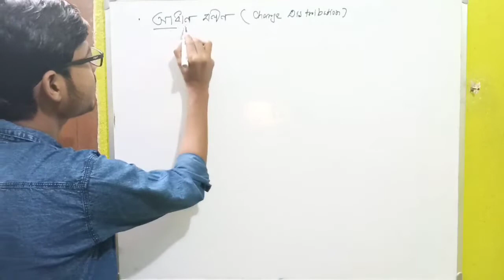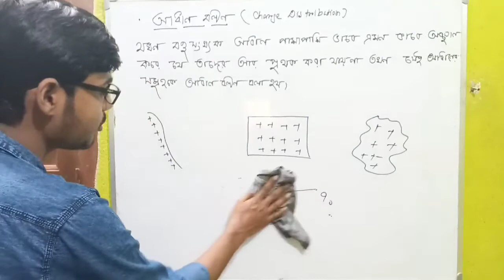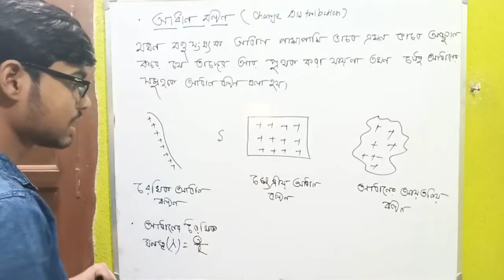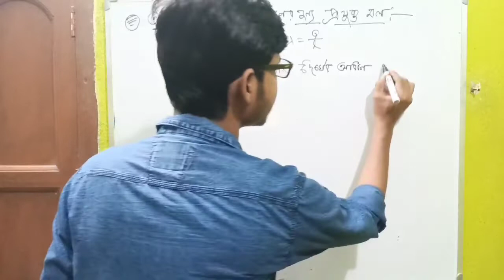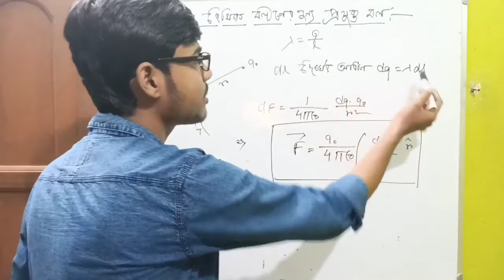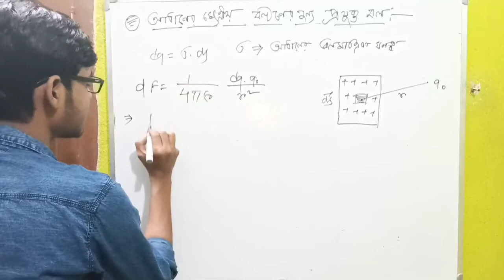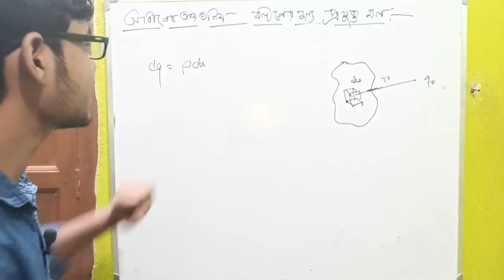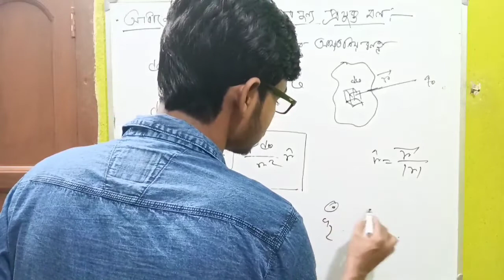আধান ব্ল্টন(Charge distribution)।। Lecture 2।।স্থির তড়িৎ(Electrostatic)।।WBCHSE Physics।।Class 12।।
Hello Student
স্হির তড়িৎ এর এই Series এর এটা 2nd ভিডিও। এই ভিডিওতে আমি Cover করেছি:-
১.রৈখিক আধান ব্ল্টন
২.ক্ষেত্রীয় আধান ব্ল্টন
৩.আধানের আয়তনীয় ব্ল্টন

এই Series এর Upcomming Video গুলোতে আমি পুরো Theory টা এমন ভাবে পড়াবো যাতে তোমরা যেকোনো ধরনের Problem Solve করতে পারো।
উচ্চমাধ্যমিক এর জন্য Important এমন বেশ কিছু Problem করাবো। শিখতে চাইলে ভিডিও গুলো ভালো করে দেখো।

তোমাদের যেকোনো প্রশ্ন থাকলে বা তে কোনো topic এর ওপর ভিডিও দরকার হলে আমাকে Personally Message করতে পারো।

And my Instagram id-  @rakshit_empire